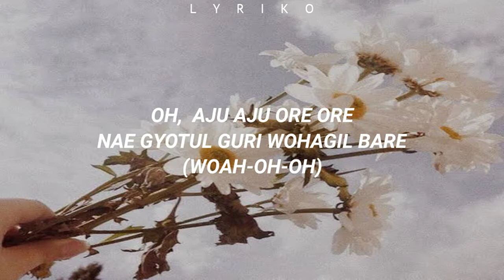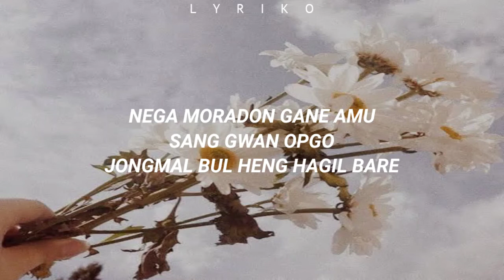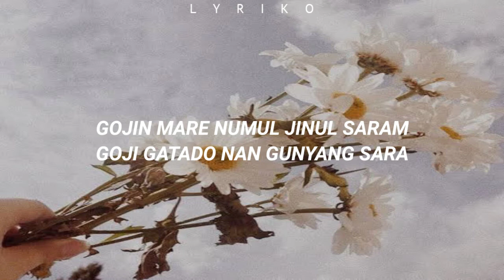PENTAGON (펜타곤) - Daisy (데이지) Easy Lyrics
Put your headphones on and enjoy!🎶

Daisy Easy Lyrics:

GOJIMAL GATUN BAM
GOJI GATUN GIOK
IJEN DASI DORA GAGO SIPJI ANA

SARANGUN BURNING
MODU DA BURNING
GIOKDUL DA BURNING

OH, AJU AJU ORE ORE
MOLI MLI TONA GAGIL BARE
(TONA GAGIL MA)
NAE GYOTUL GURI WOHAGIL BARE
(WOAH-OH-OH)

JABI TAWIN OPSO NO MERCY
NE MAMUN PRIVACY

NEGA MOL HADUN GANE AMU SANGGWAN OPGO
GUNYANG BULHA ENGHAGIL BARE
(I HOPE)

NE KUMSOGI HAN SONGUI DEIJI
NAN GU SARANGE DEIJI
NO HANA OPSUL PUNINDE
MICHIL GOT GATA

SE HAYAN KONI PO DEIJI
GU SOGESO NA TO CRAZY
OLLGANI CHOROM NORUL
JUKDOROK NORUL
SARANG HEN NUNDE GOJAK IGE MOYA

GOJIMAL DA GOJIMAL
GEOJIMARYA
GOJIMAL DA GOJIMAL
GEOJIMARYA
GOJIMAL DA GOJIMAL
GEOJIMARYA
GOJIT SARANGE DEIJI

MIANE BAMI NUJOSO EH-OH
MODA HAN MAL DURI ISO SO WANEYO
MEN JONG SHI NUN ANYA GIOGI
GAMUL GAMUL HE NE
MAMUN MAMUN WE JAKU
MO MUN MOMUT HE

CHAGA WOJIN NOYE NUNBIT
BARE JIN BULKUN BICHE

NEGA MORADON GANE AMU SANG GWAN OPGO
JONGMAL BUL HENG HAGIL BARE

MICHIL GOT GATA

SE HAYAN KONI PI DEIJI
OLLGANI CHOROM NORUL
JUKDOROK NORUL

GOJIMAL DA GOJIMAL
GEOJIMARYA
GOJIMAL DA GOJIMAL
GEOJIMARYA
GOJIMAL DA GOJIMAL
GEOJIMARYA
GOJIT SARANGE DEIJI

GOJIN MARE NUMUL JINUL SARANG
GU SULPI UNUN PARANG SEYA MOLI NARAGA

GOJIN MARE NUMUL JINUL SARAM
GOJI GATADO NAN GUNYANG SARA

NON BALKUN BICHUL TWININ
HEGUDEYO GYOL GUGEN
HENBOK HEYA DWE

SE HAYAN KUN IPI DEIJI
IJEN GUMAN DON'T HATE ME
OLLGANI CHOROM NORUL
JUKDOROK NORUL
SARANGHAL SU ITGIE HENGBOKETDA

GAJI MA NO GAJI MA GAJI MARA
YONGWONHAN NOYE DEIJI